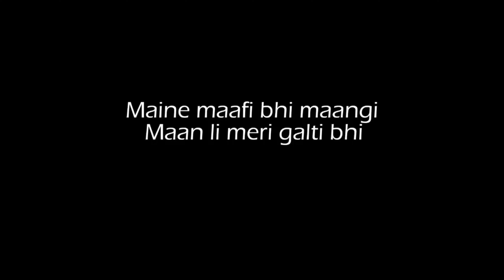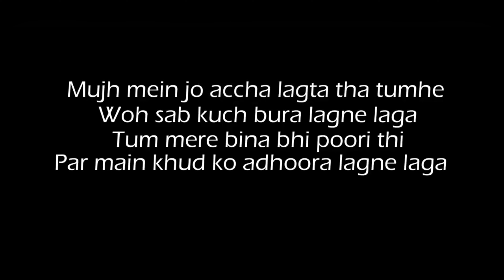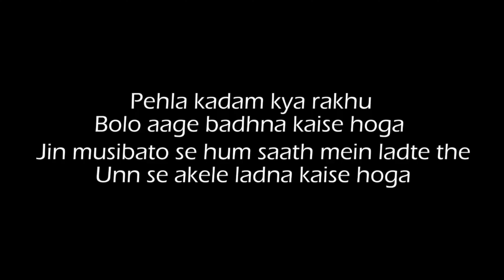End of One Sided Love | प्यार करते हो तो सुनो । pyar Mohabbat Shayari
Watch and listen beautiful Podcast on one sided love story
Love story
Sad love story
One sided love story
heart touching love story
hindi song
hindi kahani
hindi kahaniya
hindi kahaniyan
stories in hindi
hindi stories
Pyar mohabbat
love shayari
hindi shayari
shayari video
Sanjay tech n pet
sanjay mandal
viral video
sad status
very sad status
Breakup status
Poetry
shayari status
Dil